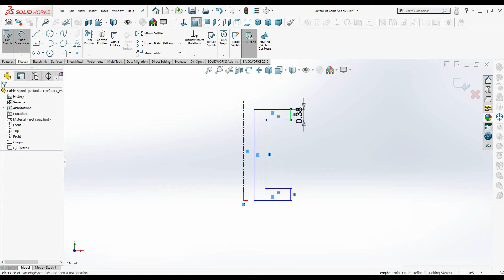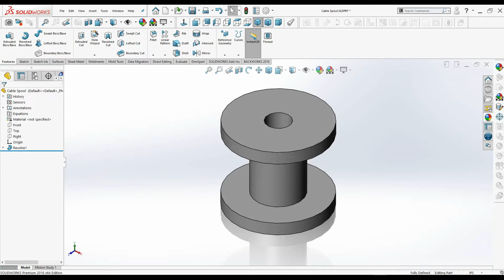SolidWorks 2021 Tutorial for Beginners #8 | Cable Spool in SolidWorks-آموزش سالیدورکس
In this tutorial video, I will sketch Cable Spool in SolidWorks. I hope you like it.